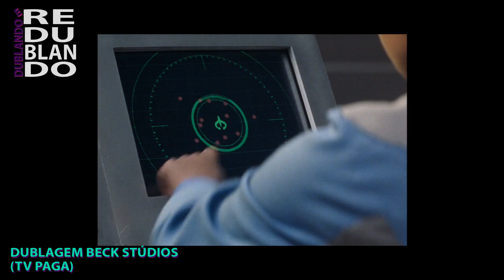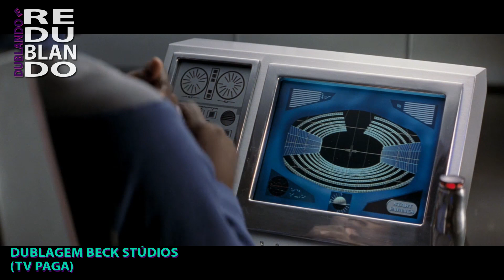Heróis Fora de Órbita l Duas Dublagens (Televisão/ DVD e TV Paga)